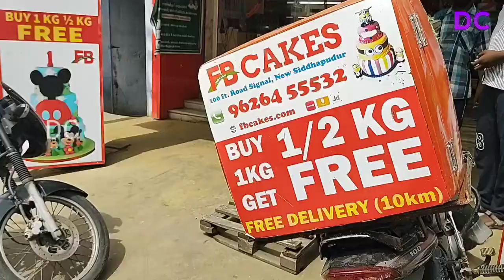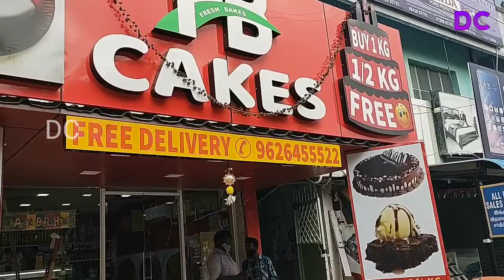FB CAKES🎂 😋 | Gandhi park 🏍️ | Buy 1 kg, 1/2 kg free 🥮 | ALL TIME OFFER % 😲 | Free delivery 🚚 | DC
FB CAKES

Photo Cakes
Fondant Cakes
Step Cakes
Model Cakes
Theme Cakes
Custom Made

Address,
543, Sukrawarpet St, Gandhi Park, Town Hall, Coimbatore, Tamil Nadu, 641001